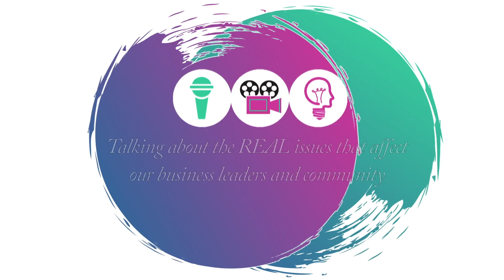February 4 2021 DENISE C ALBRITT 2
Denise C. Albritton, CEO Bus One and Ladanez One interviewed on She Owns It!